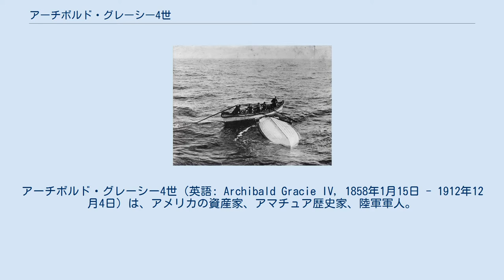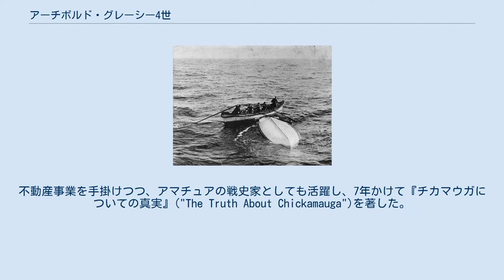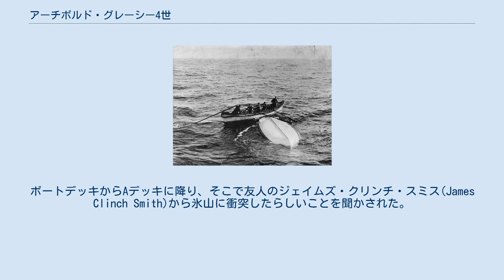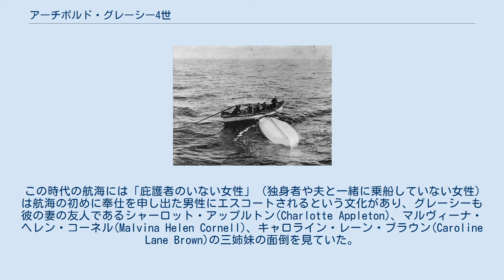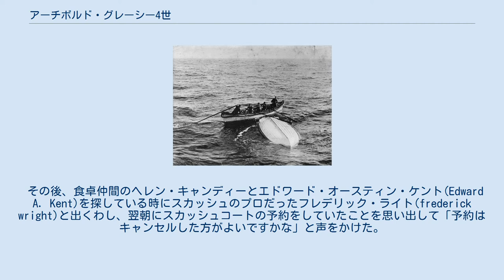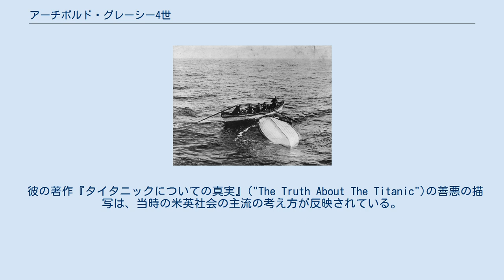アーチボルド・グレーシー4世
アーチボルド・グレーシー4世（英語: Archibald Gracie IV, 1858年1月15日 - 1912年12月4日）は、アメリカの資産家、アマチュア歴史家、陸軍軍人。
豪華客船タイタニック号の一等船室乗客であり、同船の沈没事故から生還したが、冷水に浸かった後遺症でまもなく死去した。
 1859年1月17日にアラバマ州モービルに生まれる。
グレーシー家はニューヨーク州の資産家の一族である。
祖先のアーチボルド・グレーシーは現在ニューヨーク市長公邸となっているグレーシー・マンションの建設者として知られる。
父のアーチボルド・グレーシー3世は、南北戦争中、南軍の准将だった人物でリッチモンド・ピータースバーグ方面作戦で戦死している。
 ニューハンプシャー州コンコードの聖ポール学校を経てウェストポイント陸軍士官学校へ進学した。
アメリカ陸軍第7連隊の大佐となる。
不動産事業を手掛けつつ、アマチュアの戦史家としても活躍し、7年かけて『チカマウガについての真実』("The Truth About Chickamauga")を著した。
 この本を書くために膨大な調査を行ったグレーシーは、休息を取るためにヨーロッパへの慰安旅行を行った。
 その旅行からの帰国のために1912年4月10日にサウサンプトン港から豪華客船タイタニック号に一等船室C51の乗客として乗船した。
 4月14日午後11時40分にタイタニックが氷山に衝突した際には自室で寝ていたが、衝撃で目を覚ましてボートデッキに様子を見に出ている。
ボートデッキからAデッキに降り、そこで友人のジェイムズ・クリンチ・スミス(James Clinch Smith)から氷山に衝突したらしいことを聞かされた。
グレーシーとスミスはエレベーターに乗った時に船が傾いていることに気づき、事態の深刻さを悟ったという。
 この時代の航海には「庇護者のいない女性」（独身者や夫と一緒に乗船していない女性）は航海の初めに奉仕を申し出た男性にエスコートされるという文化があり、グレーシーも彼の妻の友人であるシャーロット・アップルトン(Charlotte Appleton)、マルヴィーナ・ヘレン・コーネル(Malvina Helen Cornell)、キャロライン・レーン・ブラウン(Caroline Lane Brown)の三姉妹の面倒を見ていた。
そのためまずは彼女たちを探し回って見つけ出した。
この際に彼女たちと一緒にいた、やはり「庇護者のいない女性」であったエディス・C・エヴァンズを紹介された。
 乗客を婦女子優先でボートに乗り込ませるようにとの船長命令が出た後、グレーシーは彼女たちを連れてボートデッキ左舷のボートへ向かった。
男性がボートに近づくのは禁じられていたため、ボートまでのエスコートは断念し、その場を仕切っていた六等航海士ジェームズ・ポール・ムーディに彼女たちを委ねた。
 その後、食卓仲間のヘレン・キャンディーとエドワード・オースティン・ケント(Edward A. Kent)を探している時にスカッシュのプロだったフレデリック・ライト(frederick wright)と出くわし、翌朝にスカッシュコートの予約をしていたことを思い出して「予約はキャンセルした方がよいですかな」と声をかけた。
ライトは「ええそうですね」と答えたという。
 Aデッキでスミスと再会し、キャンディー夫人がすでにボートで脱出したことを知らされた。
その後グレーシーとスミスは再びボートデッキ左舷に出て二等航海士チャールズ・ライトラーらがボートを降ろすのを手伝った。
左舷の傾きが大きくなり、ライトラーが「お客様は右舷に移動を」との命令を発すると右舷へ移動したが、そこでボートに乗ったと思っていたキャロライン・ブラウンとエディス・エヴァンズを発見した。
彼女たちからアップルトンやコーネルと離ればなれになった経緯を聞いた後、ちょうど船員が「もっとご婦人が乗れる余地があります」と叫んでいたため、エヴァンズを右、ブラウンを左にエスコートして左舷ボートへ向かった。
やはり女性しか通してもらえなかったのでそこで彼女たちと別れた（この後ブラウンはボートに乗れたが、エヴァンズは命を落としている）。
 その後再びスミスとともに右舷前部で航海士室の屋根の上の折り畳み式ボートを...